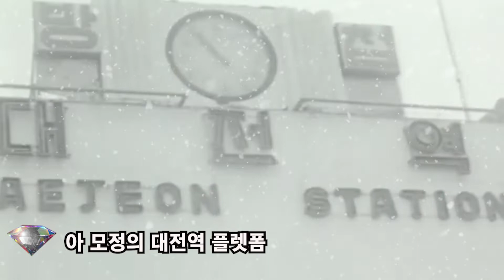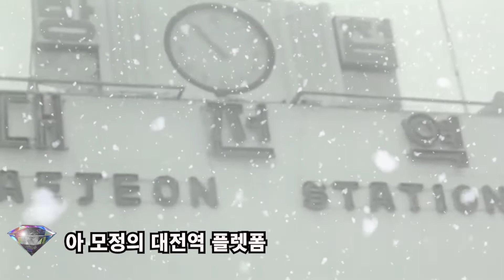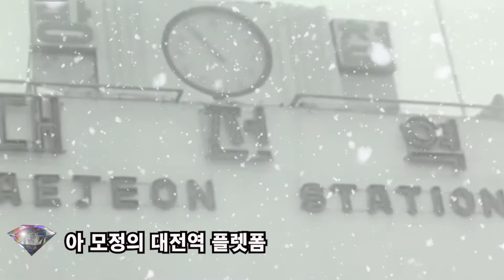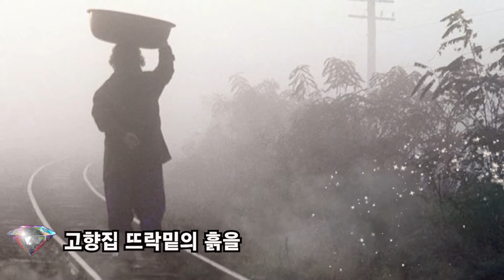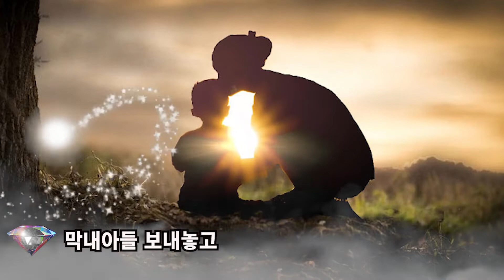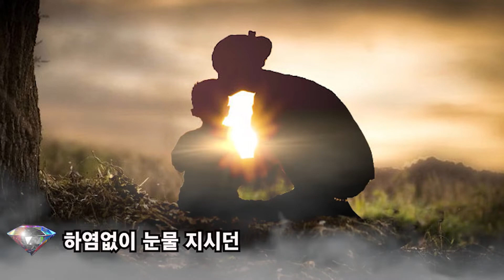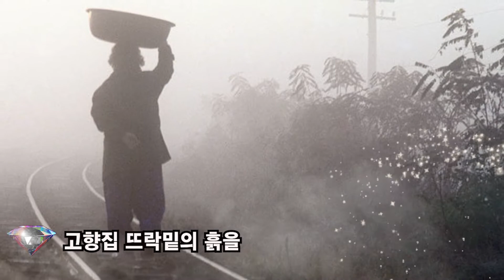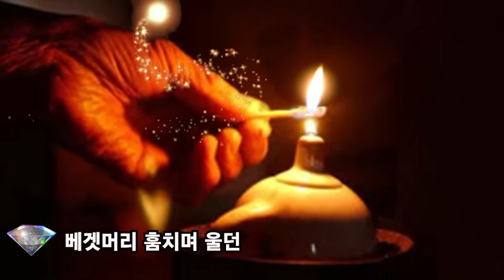모정의 대전역 10번 연속듣기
모정의 연주곡 연속 10번 듣기
그리워 그리워서 고향집 툇마루의 흙을 병에 담아
책상머리 맡에 두고 오늘도 바라보며 어머니 불러봅니다
남편사랑 자식사랑 빼앗긴 어머니 설움
그 인생 가여워서 소리죽여 웁니다
꼭 쥔 엄마 손을 놓고 울면서 들어가던
아 모정의 대전역 플랫폼

그리워 그리워서 고향집 뜨락밑의 흙을 병에 담아
책상머리 맡에 두고 오늘도 보고싶어 어머니 불러봅니다
베겟머리 훔치며 울던 그 많은 서러운 밤들
잡은 손 마디마디 주름진 어머니 마음
막내아들 보내놓고 하염없이 눈물 지시던
아 모정의 대전역 플랫폼 대전역 플랫폼

작사/노래 : 임혁, 작곡 : 강건일, 편곡 : 정경천